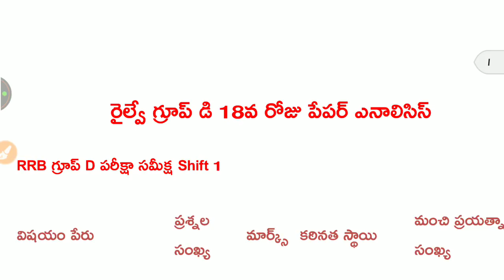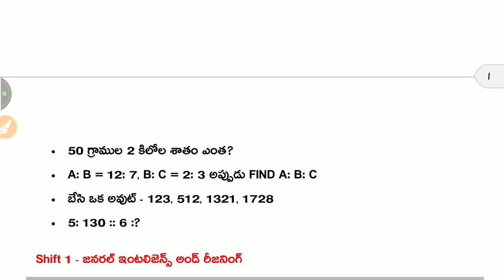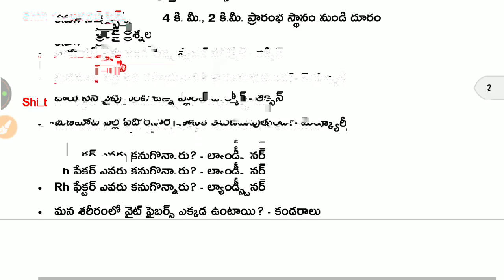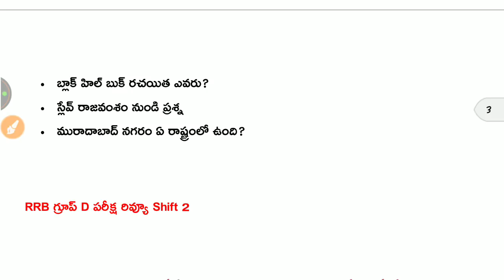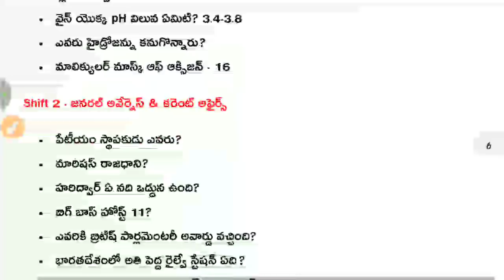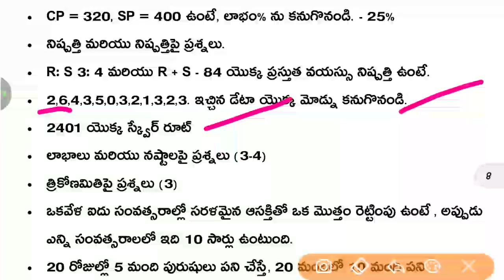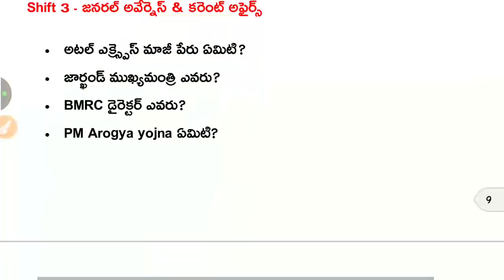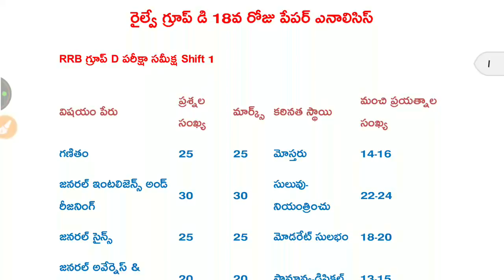Railway Group D 17th Sep All Shifts Paper Analysis Telugu | Model Quetion and Ans Telugu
6,7th September 2018 Current Affairs in Telugu | Daily Current Affairs in Telugu